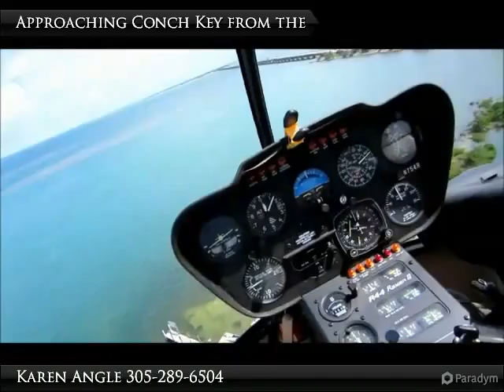Aerial of Conch Key Property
Presented By:
Karen Angle, Coldwell Banker Schmitt Real Estate Co.